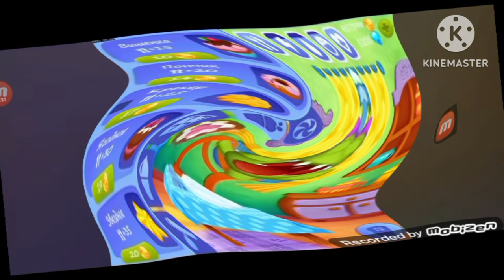My Om Nom in 1000 flutes